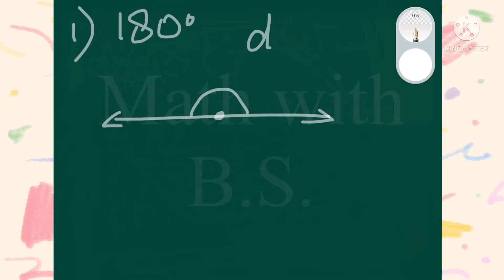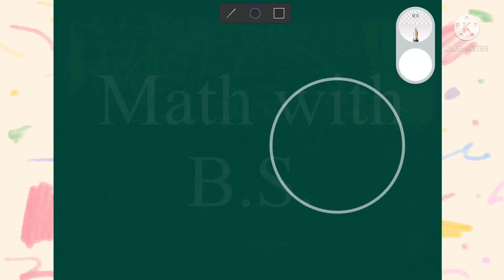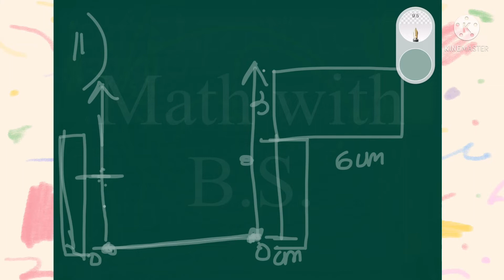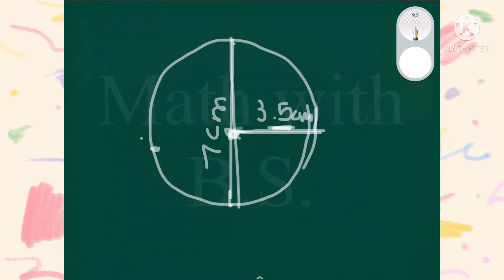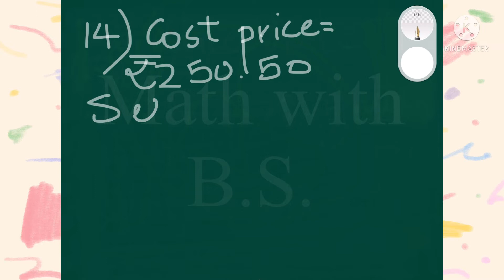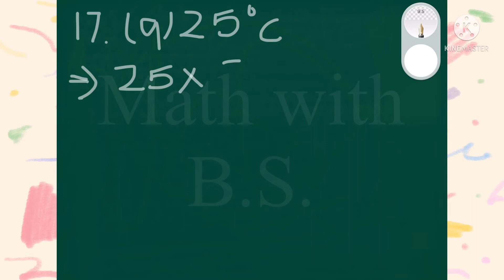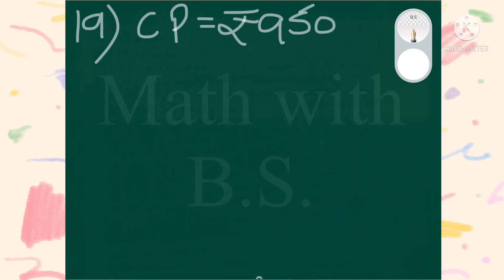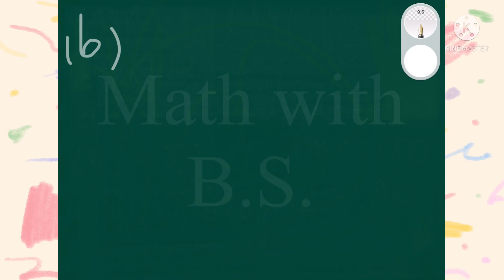Model test paper -2 | Class 5 | Targeting mathematics . class5#targetingmathematics